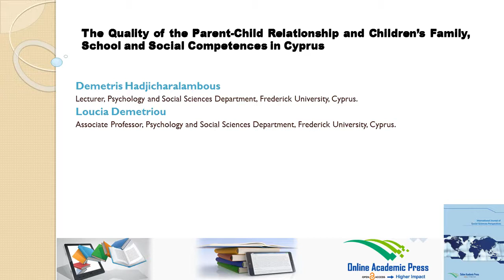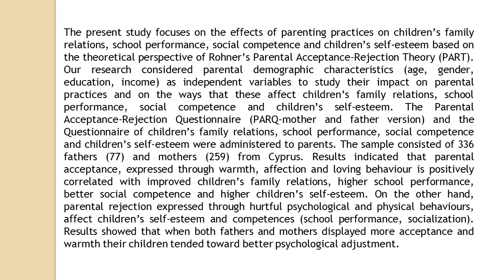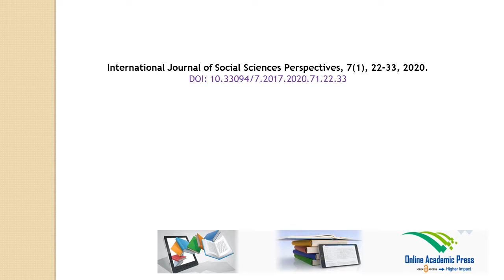The Quality of the Parent Child Relationship and Children’s Family, School and Social Competences in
The Quality of the Parent-Child Relationship and Children’s Family, School and Social Competences in Cyprus